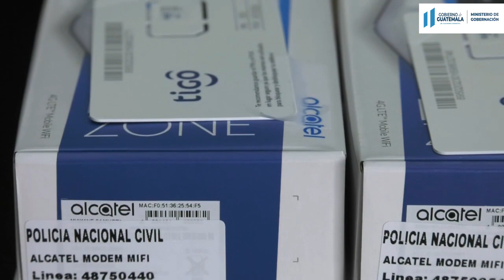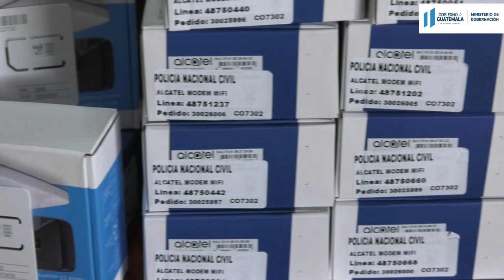Autoridades de Tecnología entregan módems a unidades de PNC